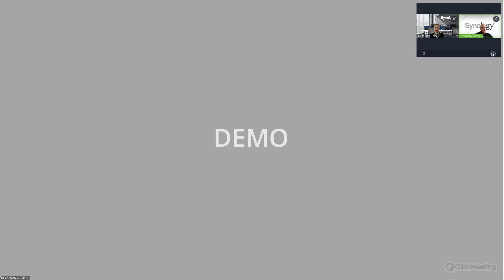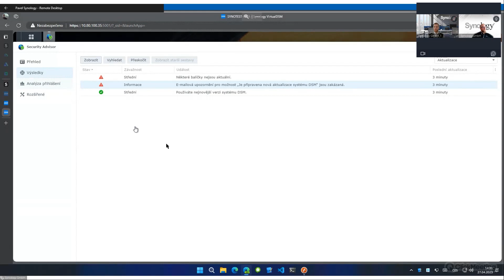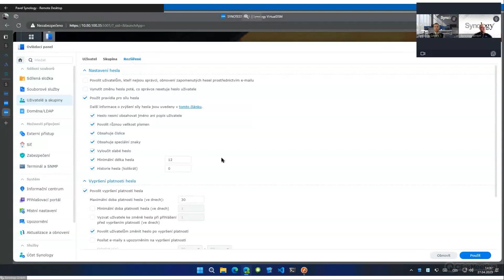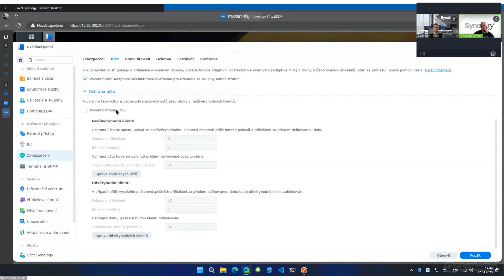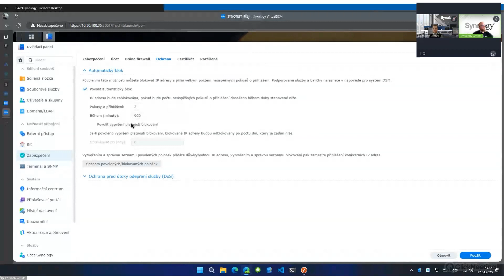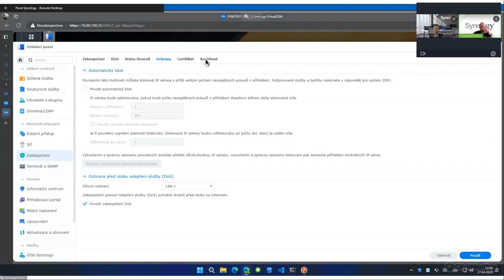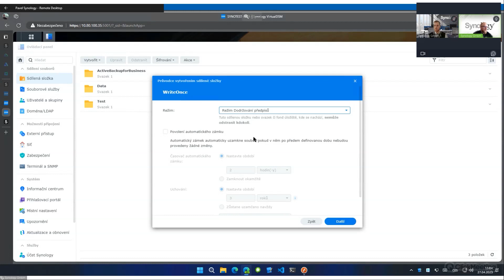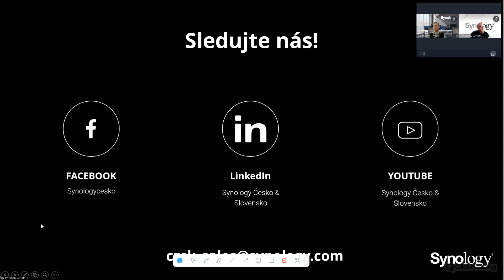Jak předejít ohrožení, úniku nebo ztrátě Vašich dat | 2. část | Synology Webinář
Firmy čelí výzvě, aby nabízely bezpečný přístup k širšímu poli služeb a aplikací a současně se chránily před stále rafinovanějšími hrozbami.
Společnost Synology přináší vylepšená a komplexní řešení zabezpečení dat umožňující rychlejší adaptaci uživatelů na rozvíjející se technologie, firemní potřeby a hrozby.

V tomto webináři se můžete dozvědět více o tom, jak můžete nakonfigurovat vaše NAS zařízení tak, abyste maximalizovali ochranu vašich dat.

V rámci živé ukázky uvidíte, aké sú možnosti prevencie, ako zabrániť útokom Ransomware a v prípade napadnutia, jaké jsou potrebné kroky obnovy dat.

🆓 Vyzkoušejte Synology DSM, intuitivní operační systém našich serverů NAS, právě teď zcela zdarma

🔔 Nezapomeňte aktivovat zvoneček, abyste byli vždy včas informováni o nových videích.